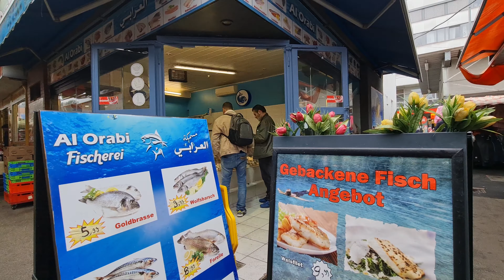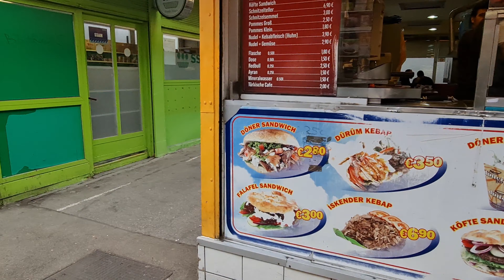☀️ЗАКУП ПРОДУКТОВ НА РЫНКЕ 🍍🍇🍅🌽🥦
☀️ЗАКУП ПРОДУКТОВ  НА РЫНКЕ 🍍10 РАЙОН🍇🍅ВЕНА🌽АВСТРИЯ 🥦